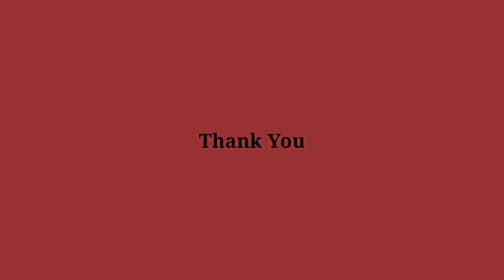Niagara of Karnataka..!!! Gokak Falls || ಕರ್ನಾಟಕದ ನಯಾಗ್ರ..!! ಬೆಳಗಾವಿಯ ಗೋಕಾಕ್ ಜಲಪಾತ|| Amazing World